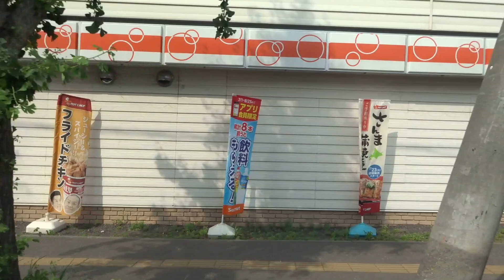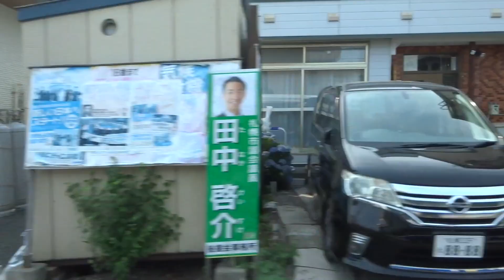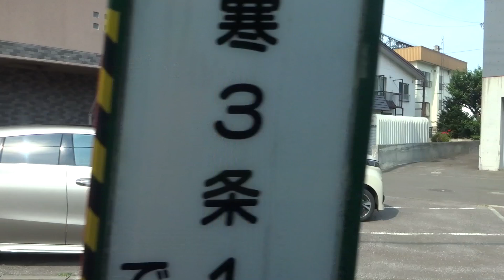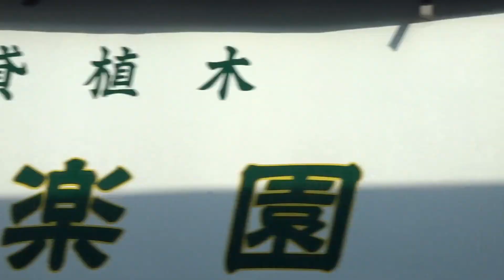ジェイ・アール北海道バス 531-4909 宮の沢駅前→地下鉄琴似駅前 琴38番 2004年式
2024/7/16撮影
　V8エンジン搭載のいすゞエルガ（KL-LV280N1）です。
　一時期様に営業所所属で、その健脚を生かし列車代行バスで使用されていました。
　現在は札幌市内に戻り、琴似営業所の所属となっています。